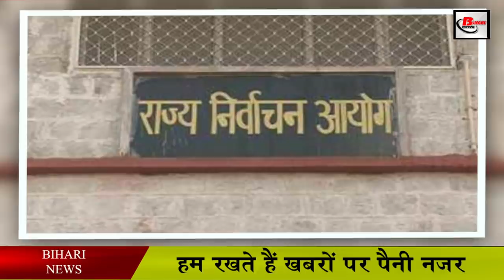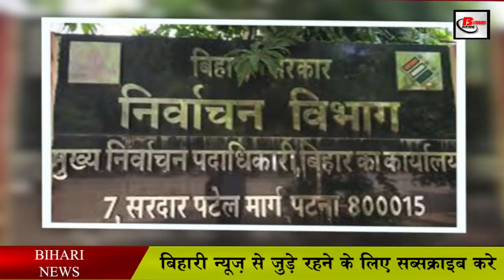बिहार पंचायत चुनाव : इन लोगो को अब हो सकती है जेल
The bugle of the Bihar Panchayat elections 2021 has been blown out. Election date may not have been announced, but preparations for panchayat elections are going on vigorously.
Meanwhile, another big information has been revealed about panchayat elections, under which names and symbols of candidates in polling stations during panchayat elections in Bihar If the sheet pasted on the EVM, ie the ballot paper is damaged or taken away, then the jail air will have to be eaten, this punishment can also be for one year. It has been clarified by the Election Commission that if any person who tries to take the above sheet from the polling station unofficially, can be punished.